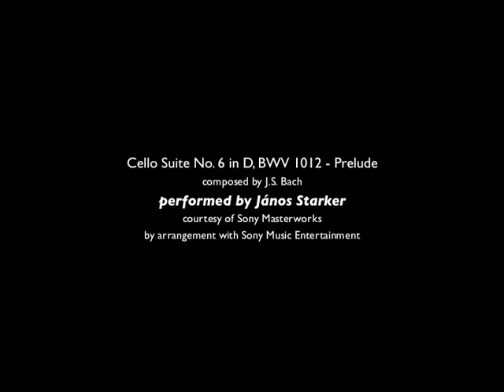Seeing Lily: book trailer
Novel trailer video with excerpts from 'Seeing Lily', literary fiction by Brian Hubbell, published by SparkFlashGap,